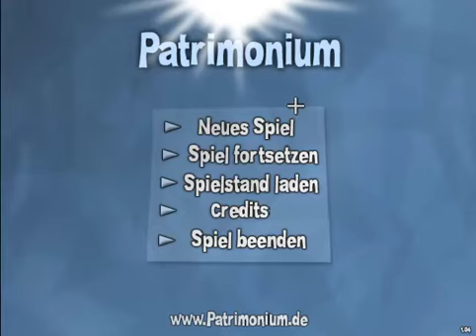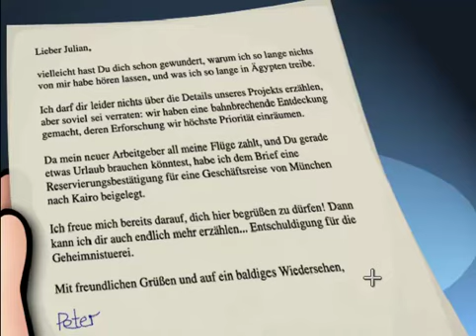Let's Play "Patrimonium" 01 - Wir sind Julian Hobler!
Es ist soweit: Wir begeben uns in ein neues Abenteuer! Diesmal steuern wir den blonden Jüngling Julian Hobler, der ein kleines Problem hat...
Schon in der ersten Folge macht es ordentlich KAWUUUMMM... :D

Bei "Patrimonium" handelt es sich um ein Fanadventure. Es wurde in Akten veröffentlicht und 2009 zum "Fanadventure des Jahres" gekürt.
Ihr könnt es Euch komplett kostenlos auf der Homepage des Spiels herunterladen